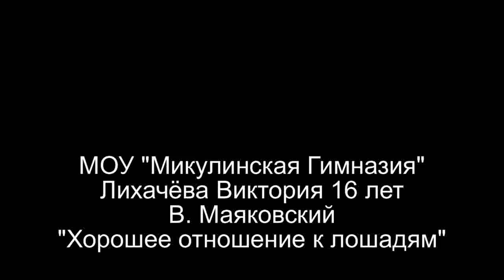В. Маяковский «Хорошее отношение к лошадям»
МОУ "Микулинская Гимназия"